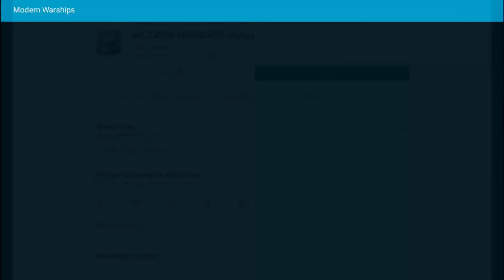BUY THE NEW DESTROYER USS CGX 21 AND UPGRADE IT TO MAX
snom_hunter